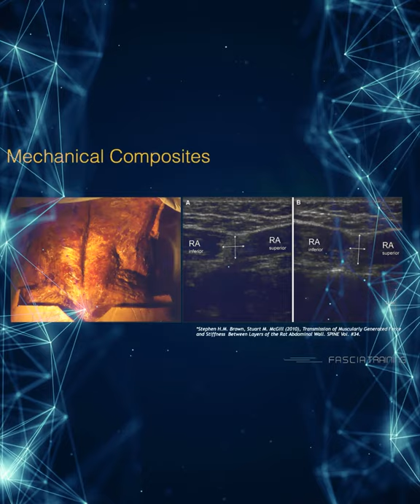Mechanical Composites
Optimal training is about co-contraction - the essence of creating stiffness. How fast you can run, how high you can jump... it all depends on your ability to create stiffness. When you create co-contractions through the fascia system, you create a mechanical composite.

What are mechanical composites? The fascia system helps to facilitate co-contraction of layers of muscles to create incredible amounts of stiffness for optimal power production.

This is EARTH SHATTERING for performance coaches and athletes. The rate of force production is the holy grail of sports performance. One of the keys to this is the ability to create a mechanical composite and co-contraction, facilitated through the nervous and fascia connective tissue system, which has 6-10x more proprioceptors than muscle.

Fascia Training Academy
The latest fascia training techniques and information from the top researchers in the world!